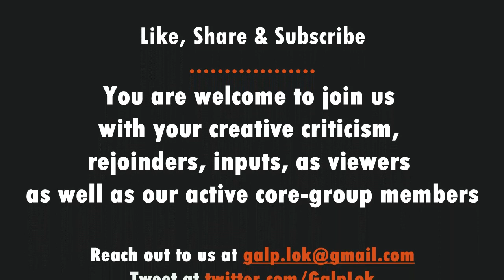Urdu Adab in Pakistan Episode 2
Nasir Abbas Nayyar, Professor in Urdu, Punjab University Lahore presents Urdu Adab in Pakistan at Galp Lok. Here is episode 2.
Galp Lok is a sphere of public loaded with articulations of public ideas, experiences, and emotions. Curating dialogues with monologue, catharsis with soliloquy, and comprehension of complexity, we stitch fragments with varied needles and polychromatic threads. As a space of plural values and multiple perspectives, diverse ideologies and varieties of utopias, Galp Lok echoes the promise of a better tomorrow for the world of thoughts. As is with conversation, so is with Galp, we value independence and fluidity of experience and choice with due respect to the connections that put us together.